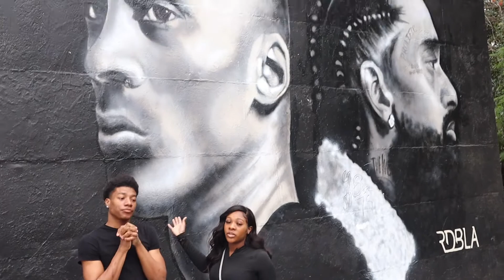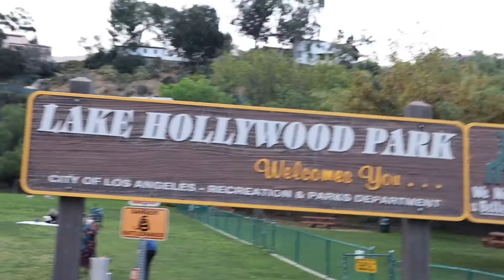MY MOM SURPRISED US AND PULLED UP TO LA 🤭🌴✈️